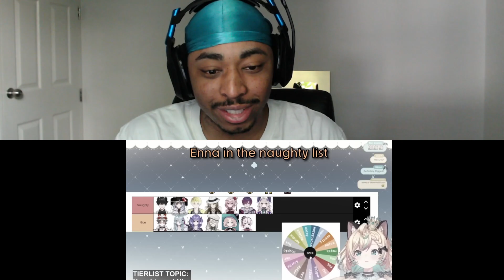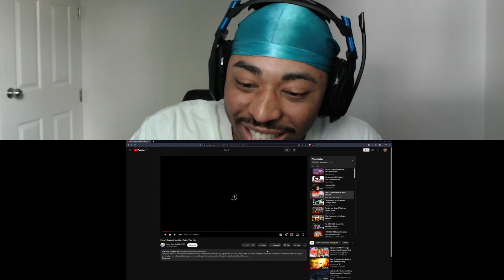The Enna Alouette Seiso Tier List Reaction